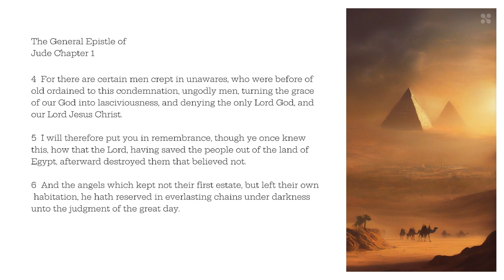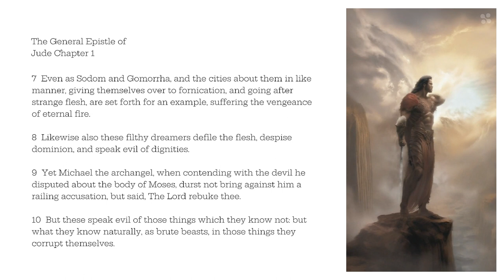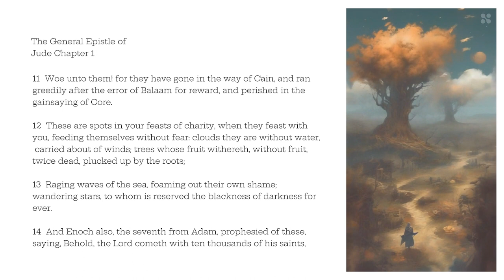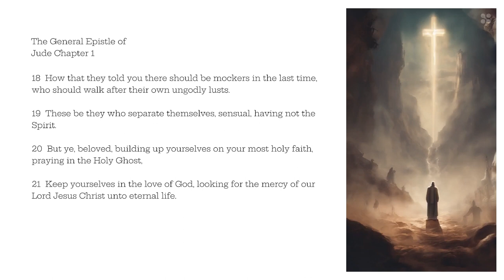The General Epistle of Jude Chapter 1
1 Jude, the servant of Jesus Christ, and brother of James, to them that are sanctified by God the Father, and preserved in Jesus Christ, and called:
2 Mercy unto you, and peace, and love, be multiplied.
3 Beloved, when I gave all diligence to write unto you of the common salvation, it was needful for me to write unto you, and exhort you that ye should earnestly contend for the faith which was once delivered unto the saints.
4 For there are certain men crept in unawares, who were before of old ordained to this condemnation, ungodly men, turning the grace of our God into lasciviousness, and denying the only Lord God, and our Lord Jesus Christ.
5 I will therefore put you in remembrance, though ye once knew this, how that the Lord, having saved the people out of the land of Egypt, afterward destroyed them that believed not.
6 And the angels which kept not their first estate, but left their own habitation, he hath reserved in everlasting chains under darkness unto the judgment of the great day.
7 Even as Sodom and Gomorrha, and the cities about them in like manner, giving themselves over to fornication, and going after strange flesh, are set forth for an example, suffering the vengeance of eternal fire.
8 Likewise also these filthy dreamers defile the flesh, despise dominion, and speak evil of dignities.
9 Yet Michael the archangel, when contending with the devil he disputed about the body of Moses, durst not bring against him a railing accusation, but said, The Lord rebuke thee.
10 But these speak evil of those things which they know not: but what they know naturally, as brute beasts, in those things they corrupt themselves.
11 Woe unto them! for they have gone in the way of Cain, and ran greedily after the error of Balaam for reward, and perished in the gainsaying of Core.
12 These are spots in your feasts of charity, when they feast with you, feeding themselves without fear: clouds they are without water, carried about of winds; trees whose fruit withereth, without fruit, twice dead, plucked up by the roots;
13 Raging waves of the sea, foaming out their own shame; wandering stars, to whom is reserved the blackness of darkness for ever.
14 And Enoch also, the seventh from Adam, prophesied of these, saying, Behold, the Lord cometh with ten thousands of his saints,
15 To execute judgment upon all, and to convince all that are ungodly among them of all their ungodly deeds which they have ungodly committed, and of all their hard speeches which ungodly sinners have spoken against him.
16 These are murmurers, complainers, walking after their own lusts; and their mouth speaketh great swelling words, having men's persons in admiration because of advantage.
17 But, beloved, remember ye the words which were spoken before of the apostles of our Lord Jesus Christ;
18 How that they told you there should be mockers in the last time, who should walk after their own ungodly lusts.
19 These be they who separate themselves, sensual, having not the Spirit.
20 But ye, beloved, building up yourselves on your most holy faith, praying in the Holy Ghost,
21 Keep yourselves in the love of God, looking for the mercy of our Lord Jesus Christ unto eternal life.
22 And of some have compassion, making a difference:
23 And others save with fear, pulling them out of the fire; hating even the garment spotted by the flesh.
24 Now unto him that is able to keep you from falling, and to present you faultless before the presence of his glory with exceeding joy,
25 To the only wise God our Saviour, be glory and majesty, dominion and power, both now and ever. Amen.